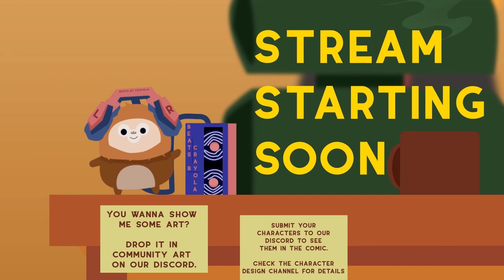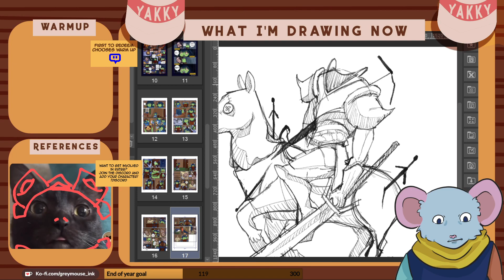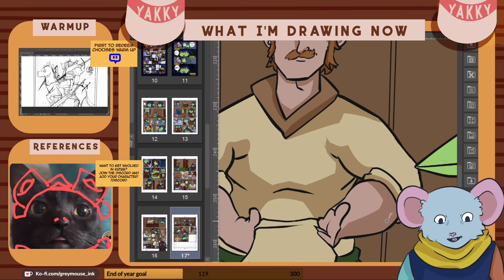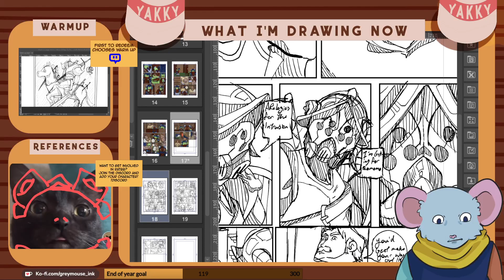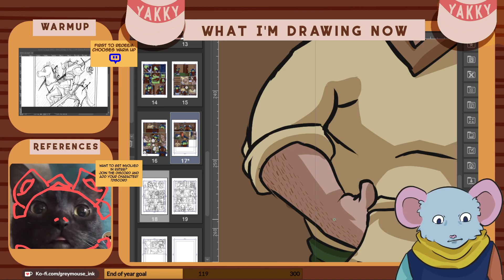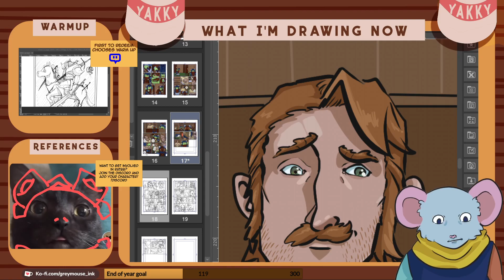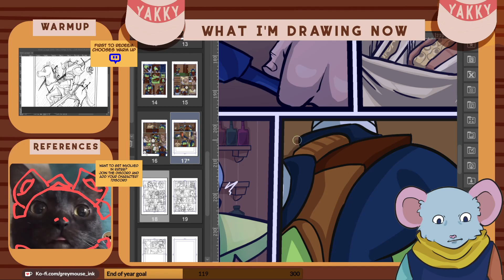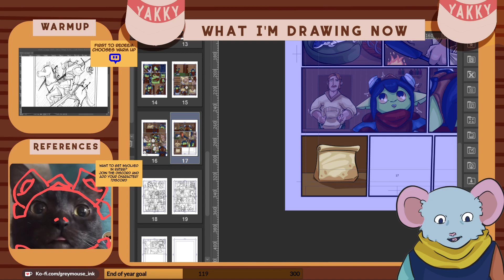A deadline has been set for Chapter 2, and we're gonna meet it!!! !comic !discord !kofi